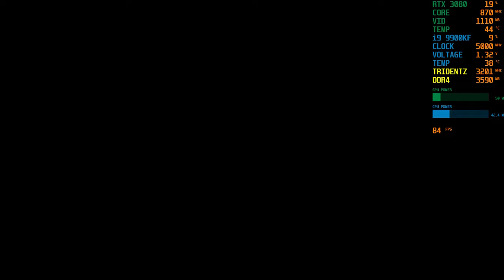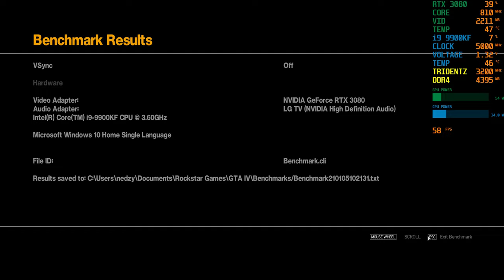Grand Theft Auto IV Complete Edition RTX 3080 | i9 9900KF Benchmark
Grand Theft Auto IV Complete Edition  RTX 3080 | i9 9900KF Benchmark...The new RTX 3060 Ti is the cheapest Nvidia GeForce card of its generation and has many of the same specs as the RTX 3070, released earlier in 2020, but GeForce RTX 3080 will get a solid big screen performance at 4K, with more than 60 frames per second. So we expect you are likely to consider running the game in 1440p or 4K.

GEFORCE RTX 3080 - A huge leap for 4K gaming and ray tracing...The GeForce RTX™ 3080 delivers the ultra performance that gamers crave, powered by Ampere NVIDIA’s 2nd gen RTX architecture. It’s built with enhanced RT Cores and Tensor Cores, new streaming multiprocessors, and superfast G6X memory for an amazing gaming experience.

Based on those figures you’d expect the RTX3090 will at most be 18% faster than the 3080 in games, but due to the way these architectures typically scale, in most games the gains are probably going to be less than that, making the RTX 3080 the more attractive graphics card for a majority of high-end gamers...Grand Theft Auto IV Complete Edition RTX 3080 | i9 9900KF Benchmark

KEY FEATURE
NVIDIA Ampere Streaming Multiprocessors
2nd Generation RT Cores
3rd Generation Tensor Cores
MAX-COVERED cooling
6 video outputs
Protection metal back plate
4 years warranty (Online registration required)
CORE CLOCK
1905 MHz (Reference Card: 1710 MHz)

NVIDIA Ampere architecture delivers the ultimate play, featuring advanced 2nd generation Ray Tracing Cores and 3rd generation Tensor Cores with greater throughput...

RTX 3080 is supposed to deliver twice the performance of the RTX 2080 at the same price. It’s even supposed to surpass the RTX 2080 Ti, providing solid 4K gaming performance for much less than Nvidia’s last-generation cards cost...Grand Theft Auto IV Complete Edition  RTX 3080 | i9 9900KF Benchmark

NVIDIA DLSS is groundbreaking AI rendering that boosts frame rates with uncompromised image quality using the dedicated AI processing Tensor Cores on GeForce RTX...rtx3080 vs rtx#2080ti

16GB DDR4 G.Skill TrdidentZ RGB CL 14 Dual Channel 3200 MHz